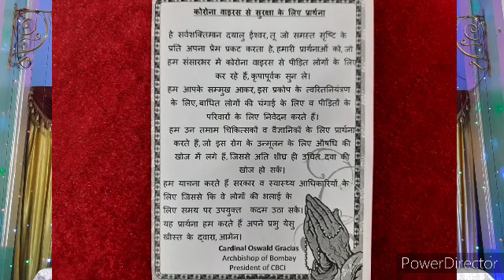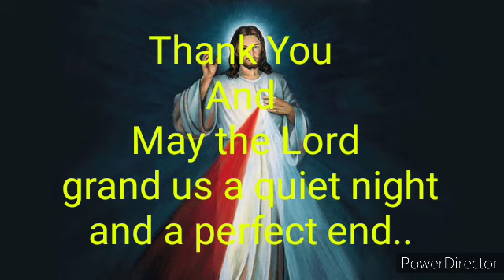St. Patrick's Church, Agra. Holy Mass..Third Sunday of Easter